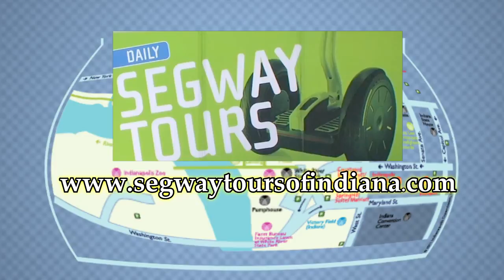Segway Indianapolis 30FN